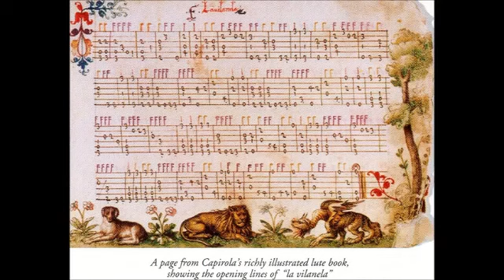Early 16th Century Venetian Lute Music, Paul O'Dette